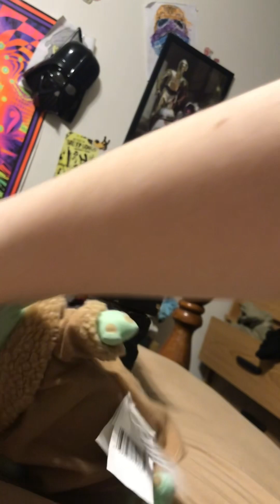Bubbles kung fu training ep 3 smelly bombs